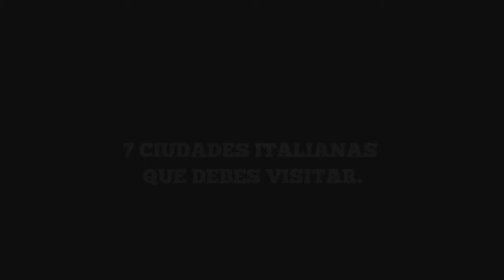7 Ciudades de Italia que debes visitar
Italia en la actualidad se ha convertido en un icono turístico que todas las personas alguna vez debemos visitar. Grandes obras e historia reposan en tan hermoso país, donde todas sus ciudades destacan en algo y nos brindan cosas diferentes. A continuación te mostraremos 7 ciudades de italia que debes visitar.